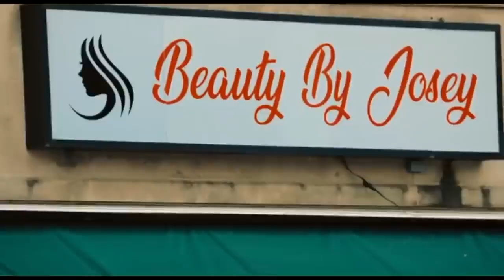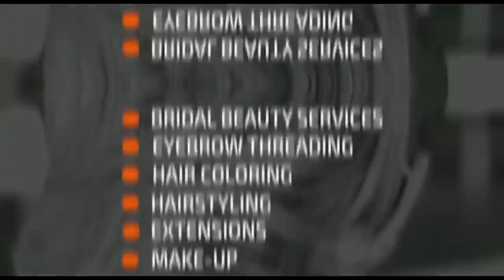GIRUM CHALA INTERIEW ON EBS.